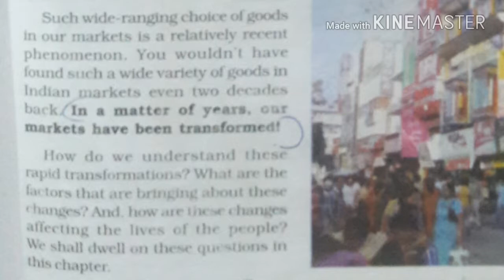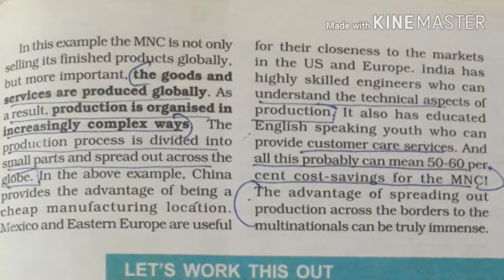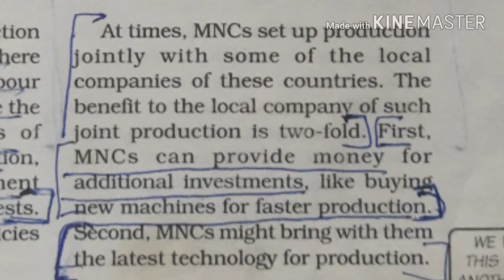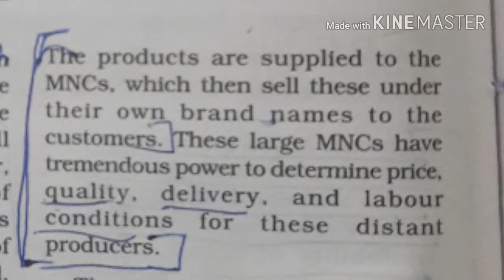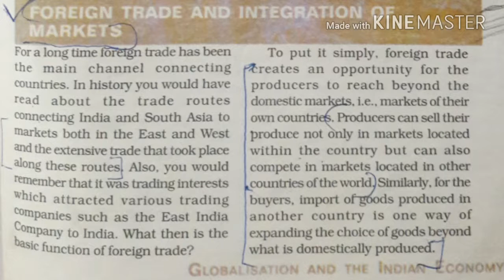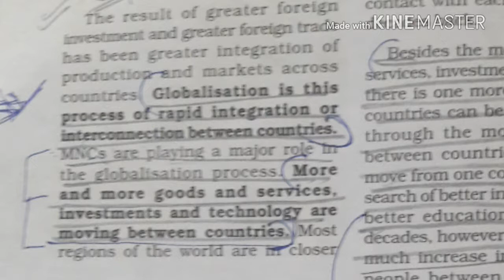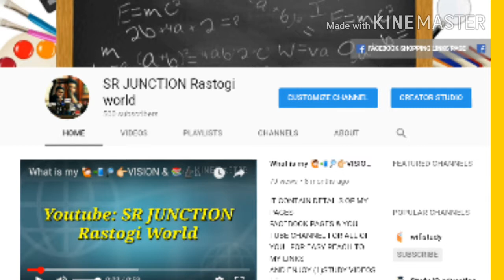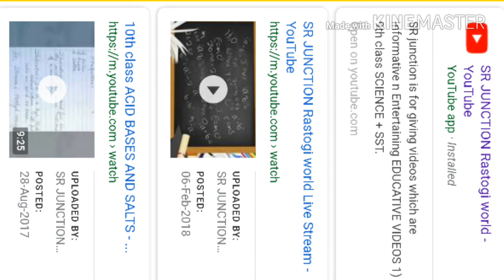10th ECONOMICS ((CH-4 ))**GLOBALISATION**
Part -1 CHAPTER GLOBLISATION .